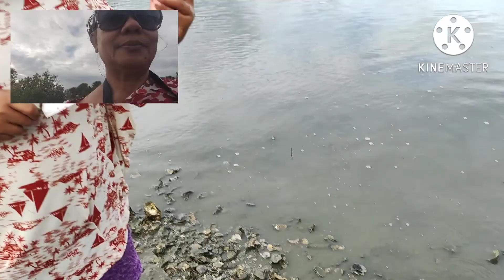🇵🇭SEAFOODS CAPITAL ROXAS CITY,CAPIZ#EATING YUMMY OYSTER FRESH FROM THE SEA @PHILLI GIRL🇵🇭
# SEAFOODS OYSTER
# ROXAS CITY, CAPIZ 🇵🇭 ,
# SEAFOODS CAPITAL 🇵🇭
# YUMMY TASTE FRESH FROM THE OYSTER FARM
# ENJOYING THE GROUP OF ALMA ,VISITING HER OYSTER FARM